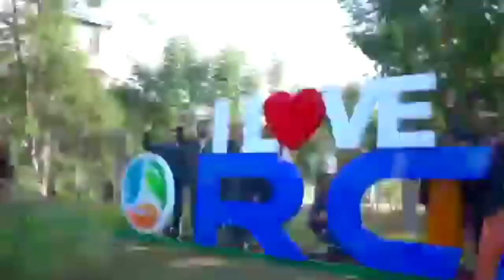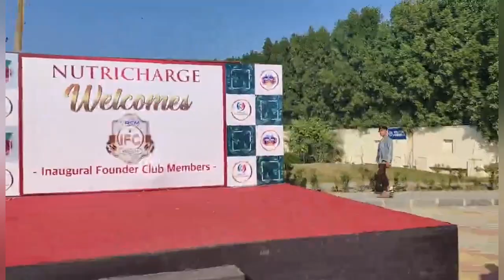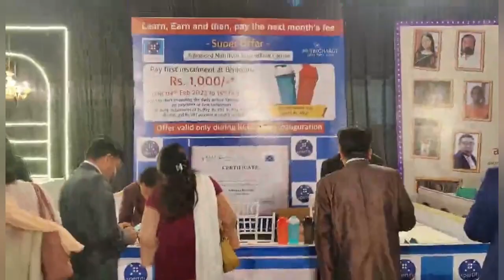RCM wonder World❤️❤️ Inauguration trailer 2023 Rajasthan Bhilwara